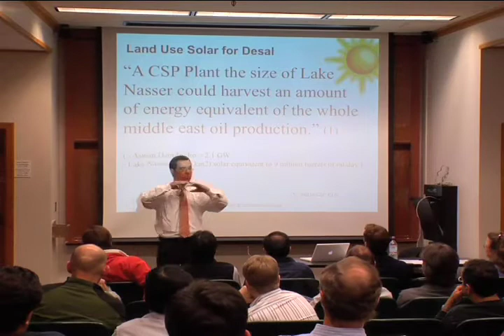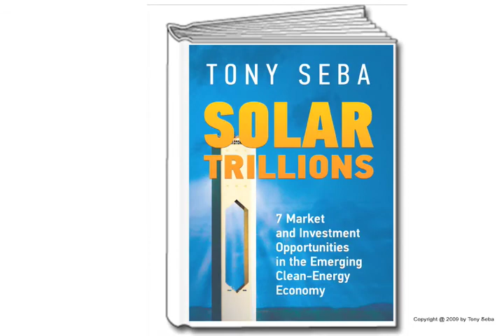Can Egypt be an Energy World Power?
If Egypt built solar power plants in an area equivalent to Lake Nasser, which powers the 2.1 GW Aswan hydro plant, it could generate the equivalent power as the total oil exports from all the Middle East oil production- about 9 billion barrels per year.  This can be done with desert area around 6,000 square kilometers - or less than 1% of Egypt's land mass.

From Tony Seba's class at Stanford: "Clean Energy - Market and Invesment Opportunities"